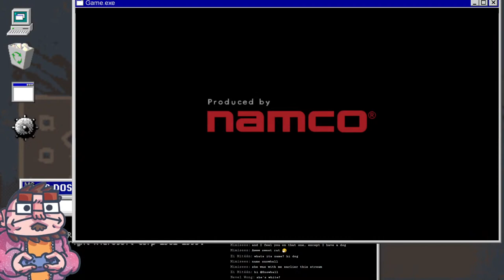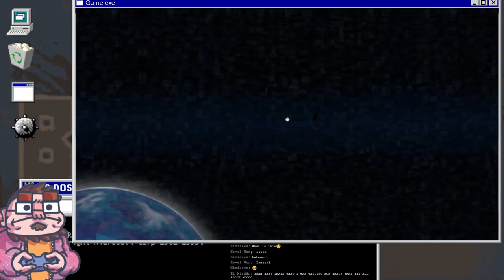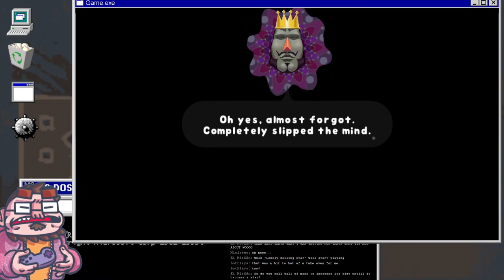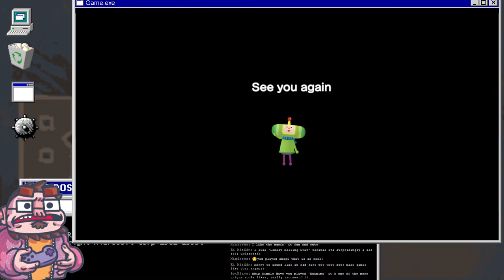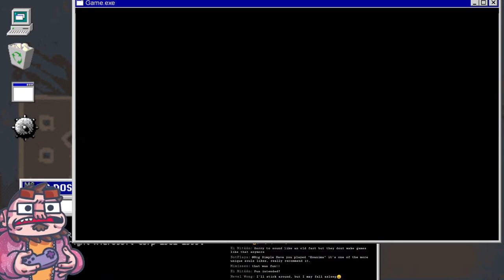Katamari Damacy - 01